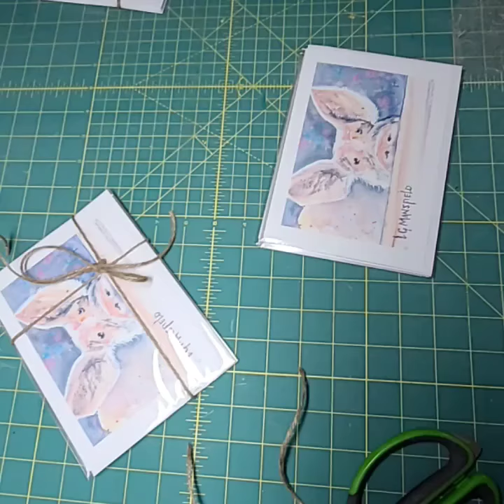Bundling up note cards! PEEKIN' OUT! a watercolor painting by Lisa Stickney, L G Mansfield Artworks.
I'm bundling up sets of five blank note cards! PEEKIN' OUT! an original watercolor painting by Lisa Stickney, L G Mansfield Artworks.

Here's a direct link to the prints and print products that are available in the Art Gallery on my website, including blank note cards.